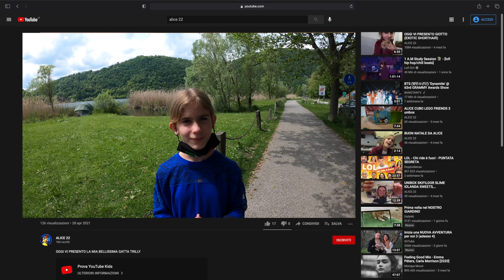AL LAGO DEL SEGRINO OCHE PAPERE E GIRINI